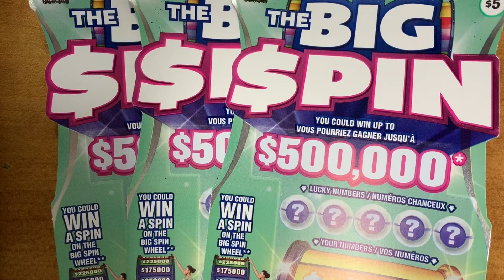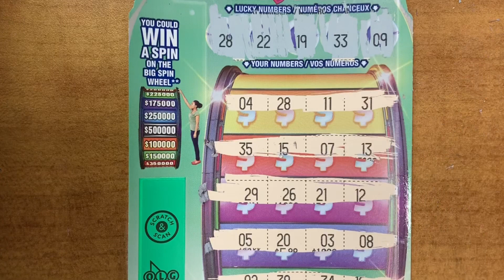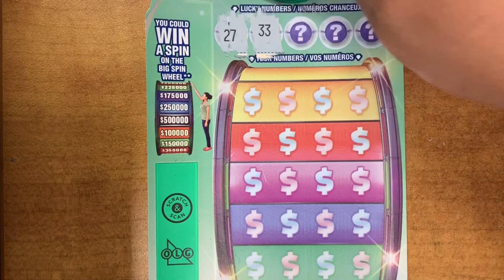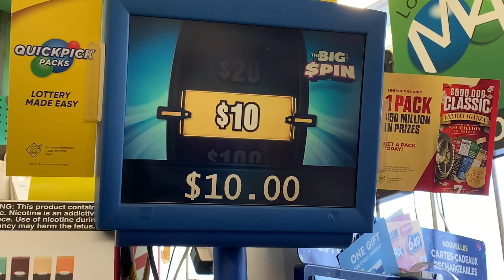THE BIG SPIN, OLG $5.00 scratch ticket 🍀WINNER ☘️👍🏼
THE BIG SPIN, OLG $5.00 scratch ticket Ontario lottery and gaming

ITS BIG SPIN FRIDAY!!! THE BIG SPIN, OLG, SCRATCH TICKET,
THE BIG SPIN, OLG, scratch ticket, 10 Bigger spin tickets, Ontario lottery and gaming

See ya!